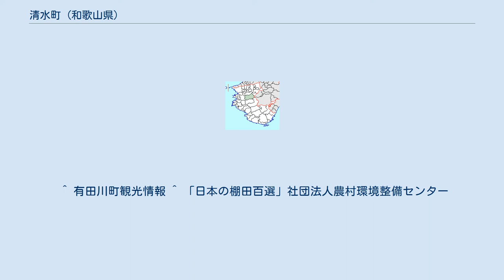清水町 (和歌山県)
清水町（しみずちょう）は、和歌山県にあった町である。
2006年1月1日に同じ有田郡の吉備町・金屋町と合併し有田川町となった。
 紀伊半島のほぼ中央、県北部では東寄りの山間部に位置し奈良県吉野郡の野迫川村と隣接する。
町域は有田川の上流部分にあたり町内には北部の長峰山脈に属する雨山、床山、尖峰山、堂鳴海山、生石ヶ峰や南部の白馬山脈に属する白馬山、白井山、若藪山といった嶮しき山々が聳え立っている。
当町は典型的な山村地域であり町内を流れる有田川とその支流に沿って小さな農村が点在している。
北西部には二川ダムをはじめ景勝地が多数あり高野竜神国定公園に属している。
 かつては当町発祥といわれる紀州和紙によって栄え、またこれも日本において当町で最初に栽培されたシュロの栽培量が日本一になったこともある。
養蚕も和歌山県内で随一の盛んさを誇ったこともあったがいずれも衰退を見ている。
 町長は田中捷之（たなか かつゆき）。
1940年（昭和15年）8月14日生まれで1999年4月30日に就任、任期は2007年の4月29日までとなっている。
 平成12年の国勢調査によると当町の である。
 かつては当町発祥といわれる紀州和紙の生産や、日本において当町で最初に栽培されたシュロの栽培、養蚕などが盛んであったが現在は過疎化が進み元気がない。
「ぶどう山椒」は当町発祥の実の大きな山椒で生産量は現在も日本で1位となっている。
林業も日本全国で有数の規模を誇るが外国の木材に圧されこれも不振であるというのが実情である。
 以下の3町は当町も含めて清水町つながりで昭和54年（1979年）10月にお互いに締結を行った。
 町内に鉄道は走っていない。
最寄の鉄道駅は西日本旅客鉄道（JR西日本）紀勢本線の藤並駅で、ここから有田鉄道（路線バス）花園線で当町に行くことができる。
 キャンプ場なども多くある。
 ^ 有田川町観光情報 ^ 「日本の棚田百選」社団法人農村環境整備センター